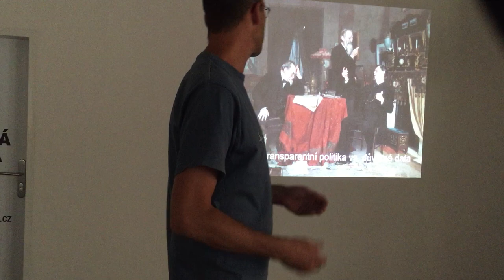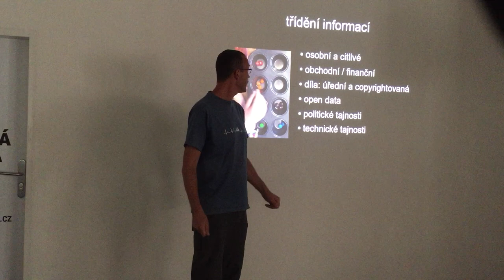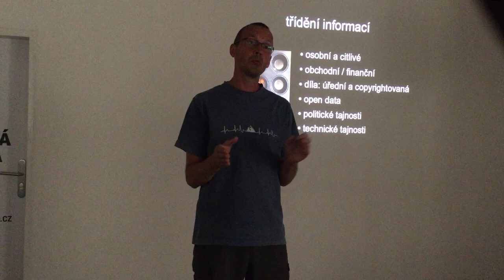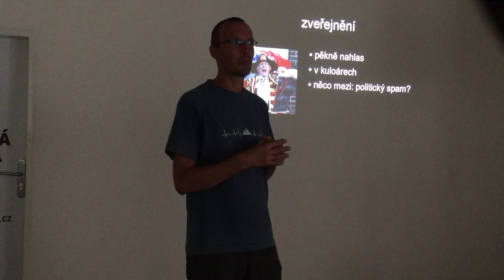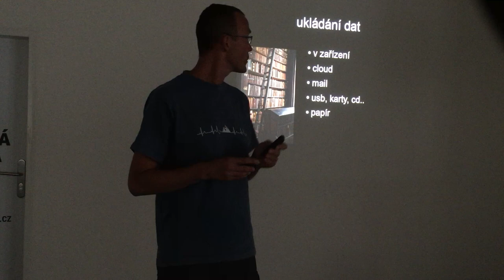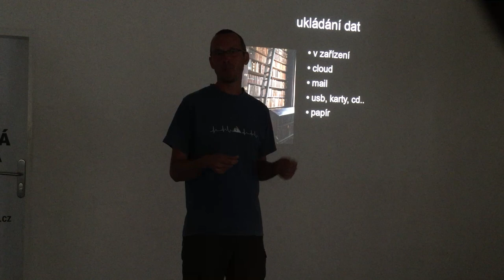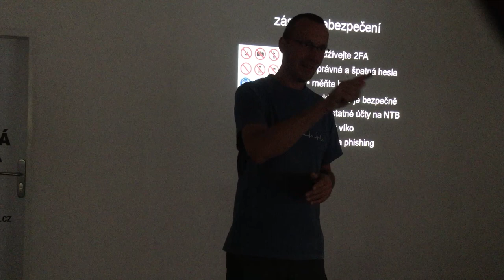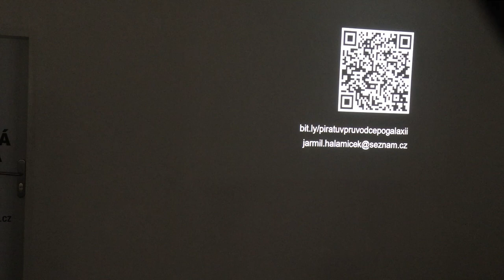Minimalistické školení o osobních datech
Přednáška Jarmila Halamíčka